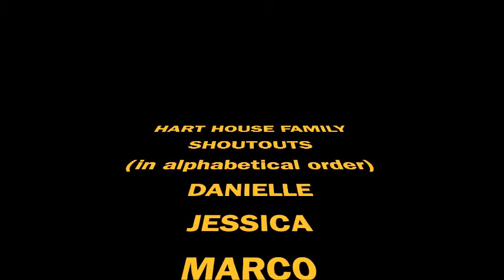Hart House presents: Hip Hop & Wellness From Home Series / Marcus Singleton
As we continue our Hip Hop Wellness from Home series, we’re joined by U of T alumni Marcus Singleton, who recently completed his MA at OISE. Marcus talks about rediscovering his love of being at home and finding creative ways to connect with others. He also shares how engaging in reflection, journal writing and spirituality have become part of his new at-home wellness routine.